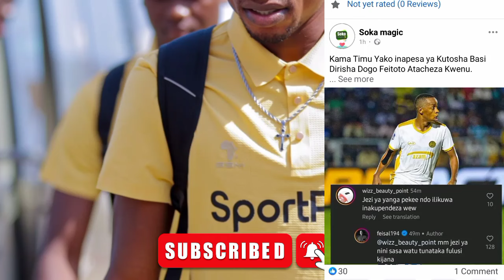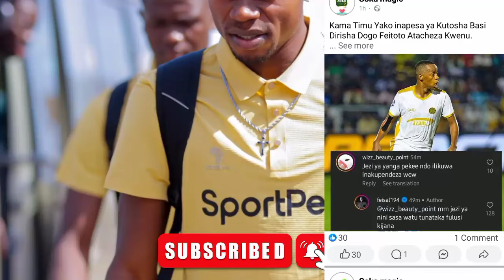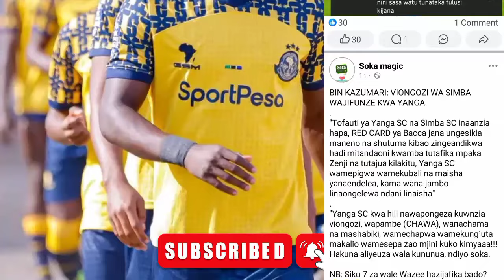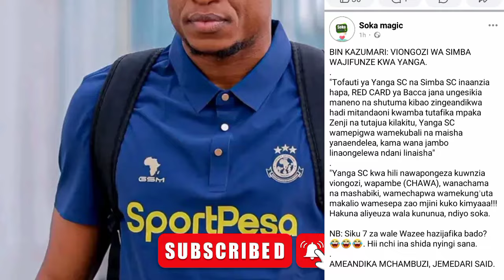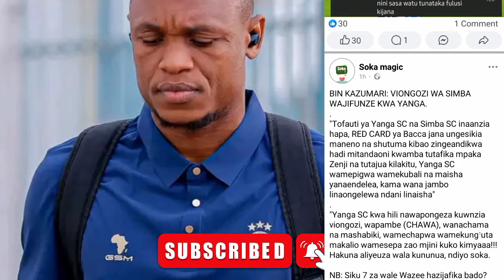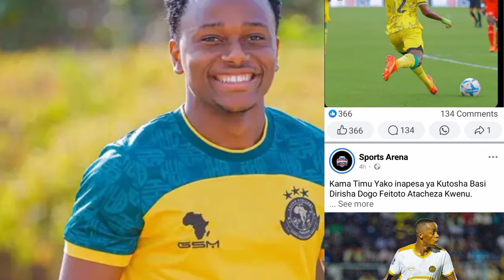🔴LIVE KIMENUKA; UONGOZI WA YANGA WATOA TAMKO MUDA HUU WATANGAZA KUVUNJA MKATABA NA KOCHA GAMONDI...